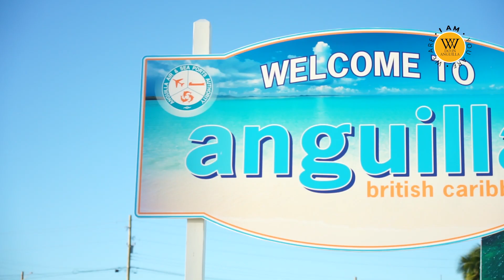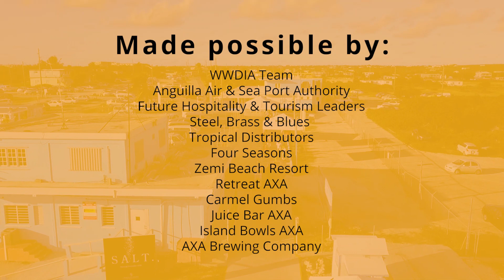Christmas Welcome at Blowing Point, Anguilla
Over the Christmas holidays, we welcomed over 2,000 people to Anguilla! Here's what they saw when they got off the boat...

What We Do In Anguilla (WWDIA)
Find events, video and content about Anguilla and what we do!